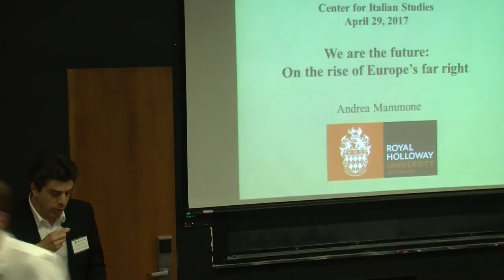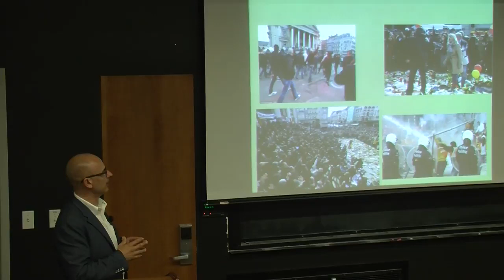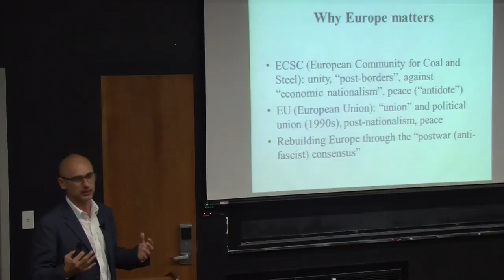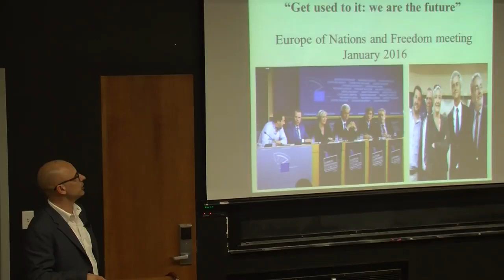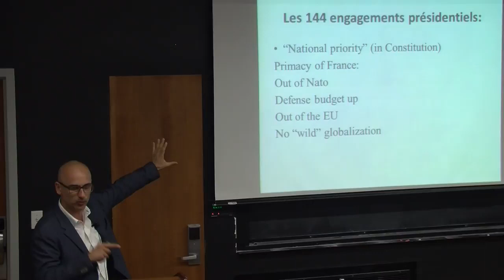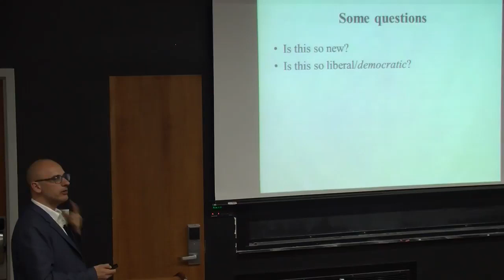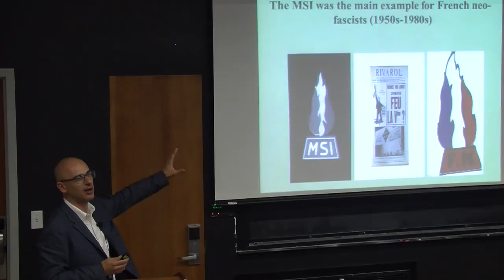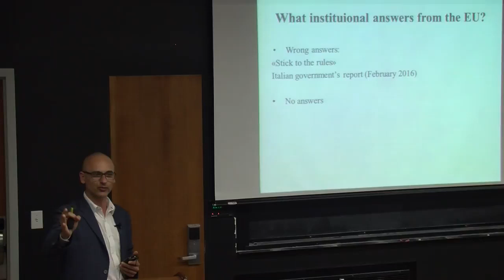Andrea Mammone - On the Rise of Europes Far Right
Royal Holloway, University of London, in his talk, “On the Rise of Europe’s Far Right,”     reflected on the recent popularity of right-wing politics and groups that are considered the heirs of fascism — then speculated on the readiness and will of the “European elites,” including the center-left, to respond to this development within the EU.